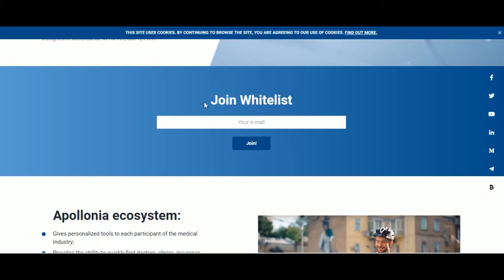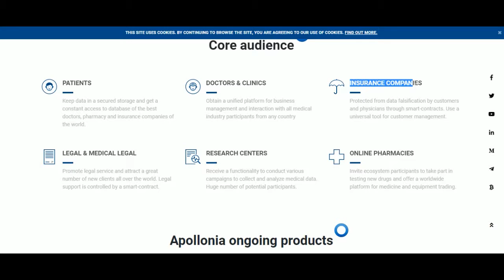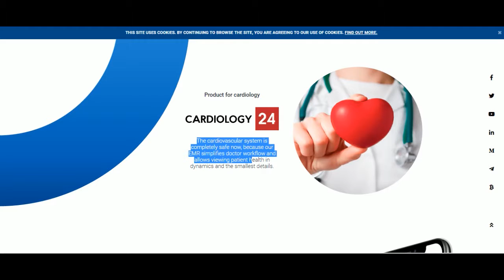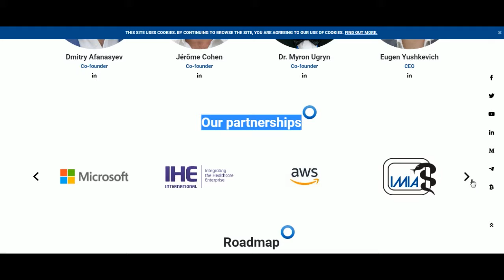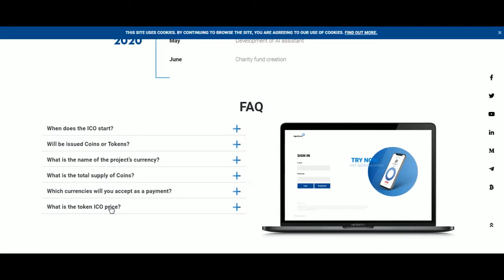Apollonia ICO Review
BTT NAME:  cryptopowering
TG : @cryptopoweringforce"""